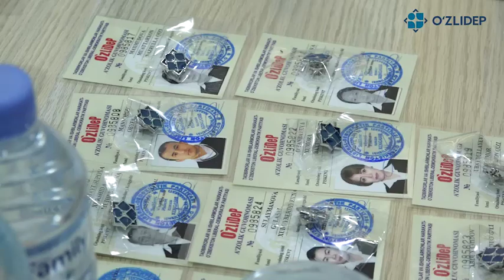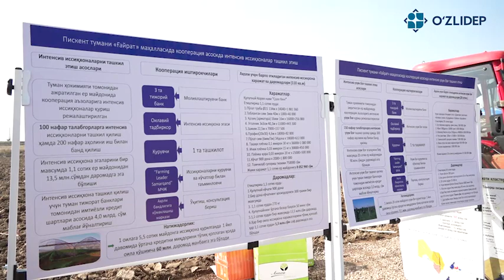“Пискент Шарқ Агро” кўп тармоқли фермер хўжалигида БПТ ташкил қилинди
➖бу ерда 45 нафар доимий, 300 дан ортиқ мавсумий ишчи меҳнат қилади
➖Актам Хайитов фермер хўжалигига  Кенгаш ҳузуридаги жамғарма ҳисобидан 2 млрд сўмлик кредит маблағи ажратишга ваъда берди.
➖ Янги БПТ раислигига Зулхумор Убайдуллаева сайланди
➖Партиянинг янги аъзоларига кўкрак нишонлари ва аъзолик гувоҳномалари берилди